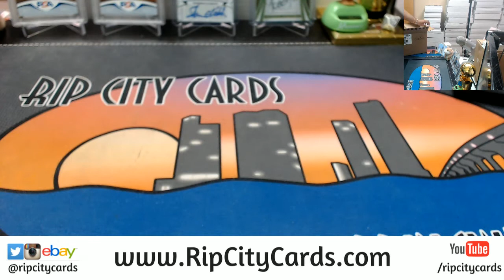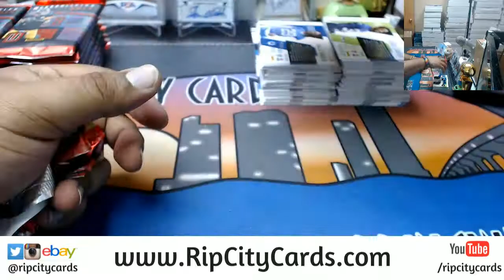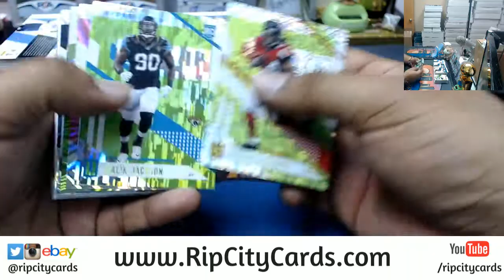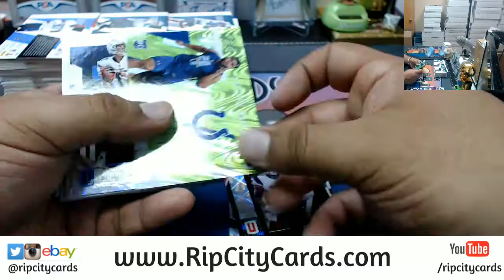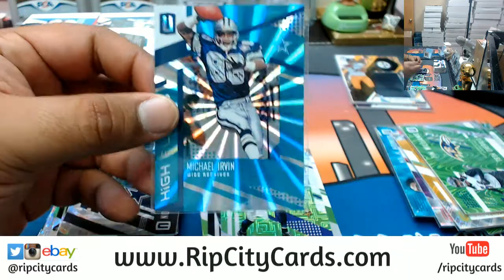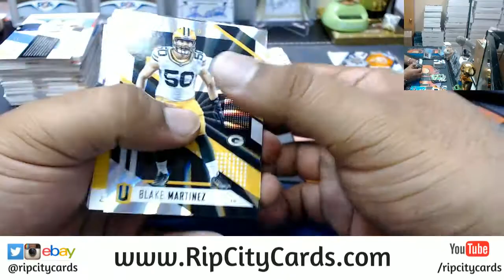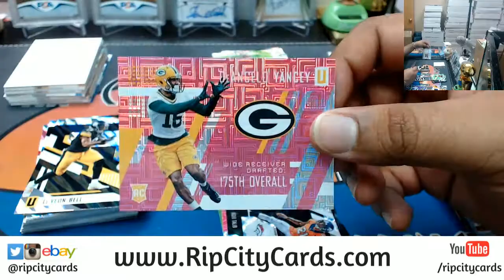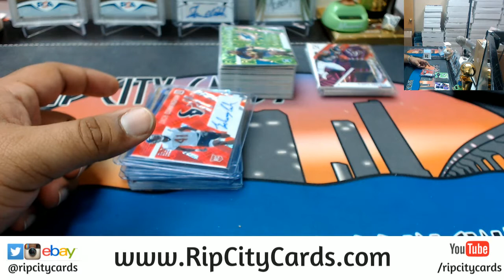2017 Unparalleled Football 4 Box #15 eBay